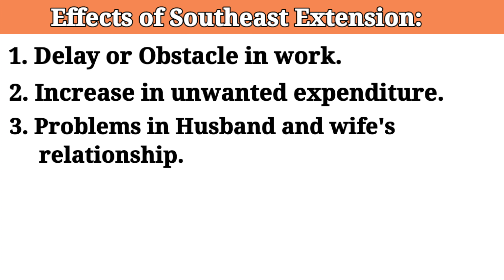दक्षिण-पूर्व एक्सटेंश के प्रभाव ~ वास्तु ~ Effects of Southeast extension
In this video, we have understand the effects of Southeast extension on the vastu of the house.

Watch below videos to understand this topic in detail /
यह विषय विस्तार से समझने के लिए निचे दिए वीडियो को देखें :

** अपने घर या कार्यस्थल के वास्तु हेतु संपर्क करने के लिए कृपया इस फॉर्म में अपना फोन नंबर दें /

08 - ShubhVastuAnswers
Answers to the most common doubts that many of us have in our mind when we start checking Vastu of our house/workplace.